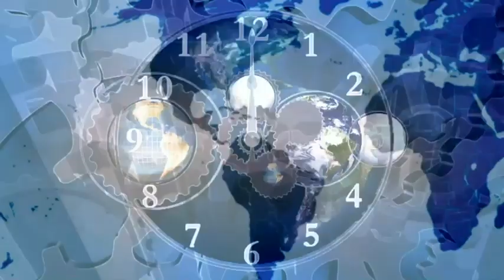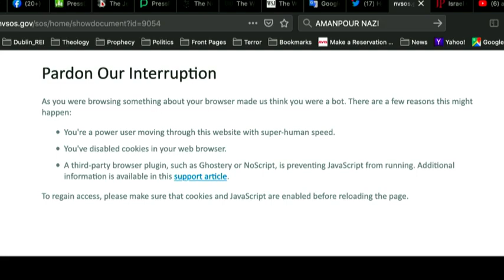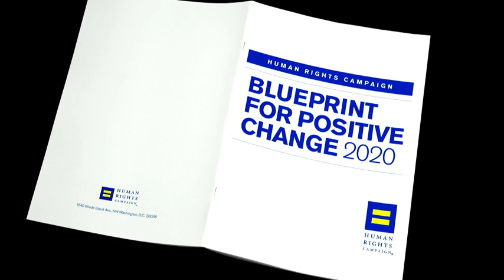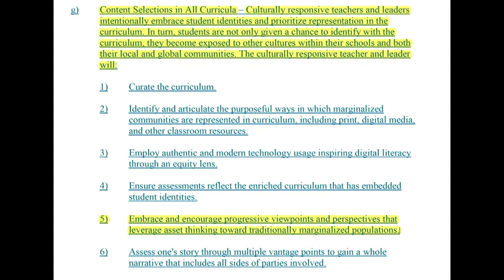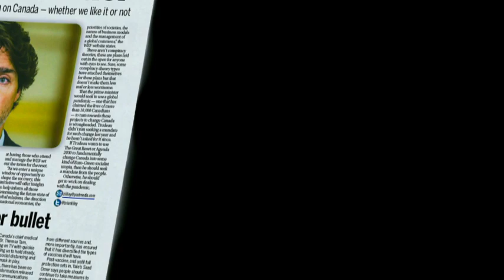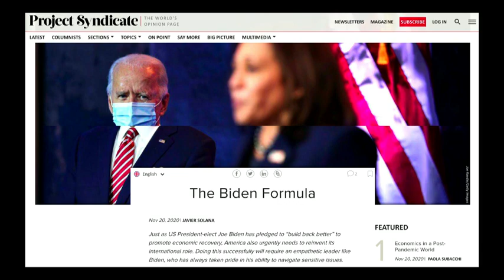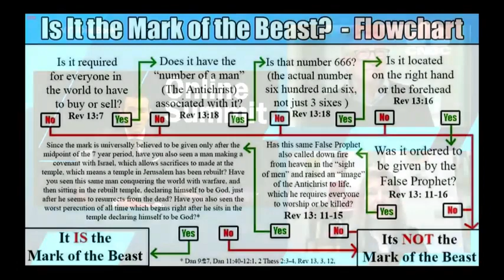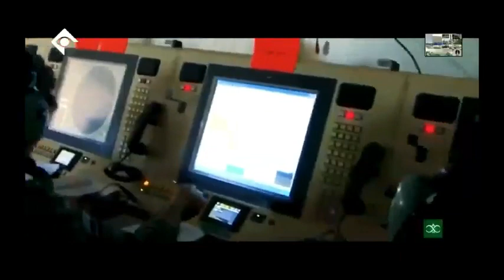2020 11 22 John Haller's Prophecy Update Making a List